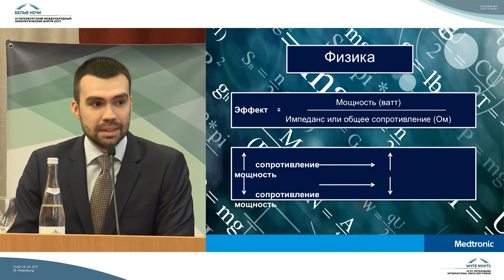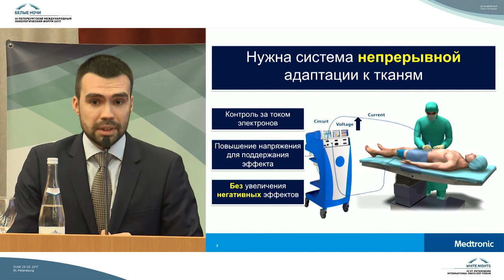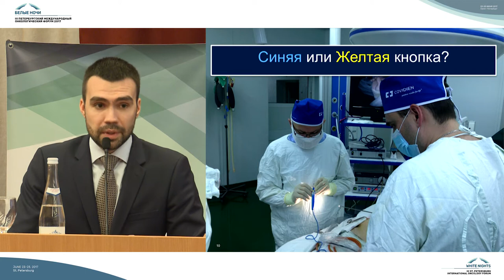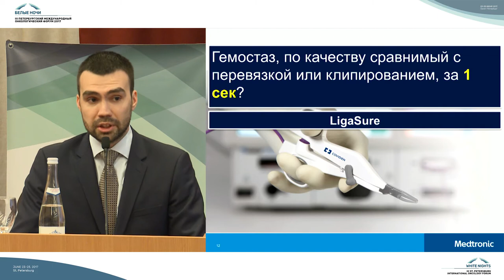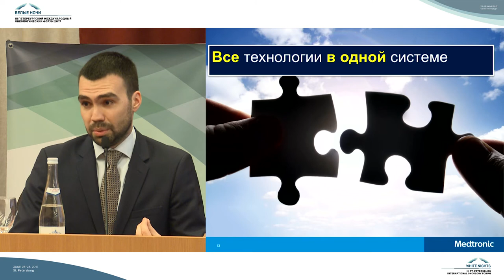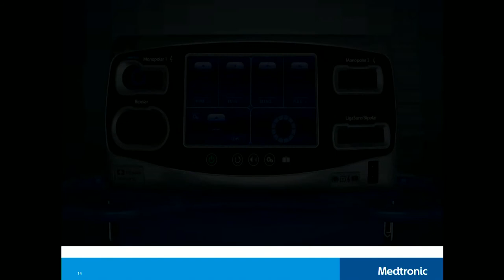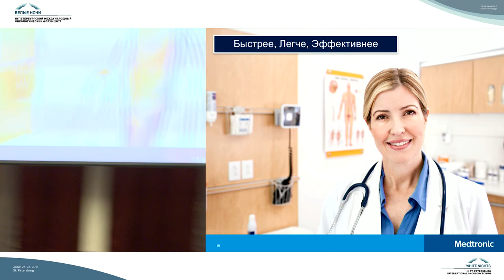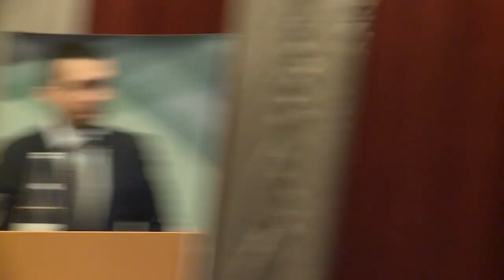Новейшие технологии для мгновенного гемостаза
Артем Аркашев (Москва)

Симпозиум компании Medtronic на III Петербургском международном онкологическом форуме "Белые ночи 2017"

Ниволумаб: революция в лечении немелкоклеточного рака легкого (НМРЛ)